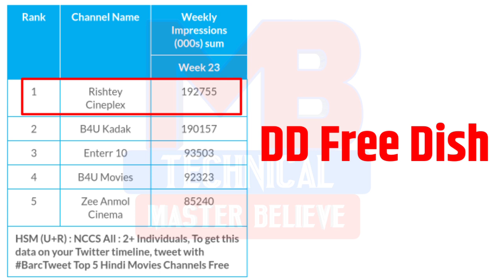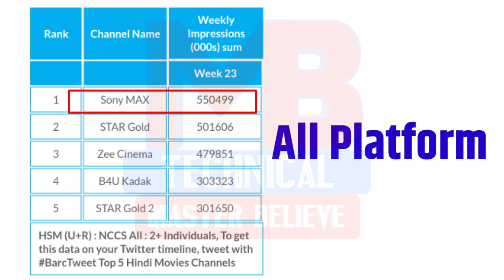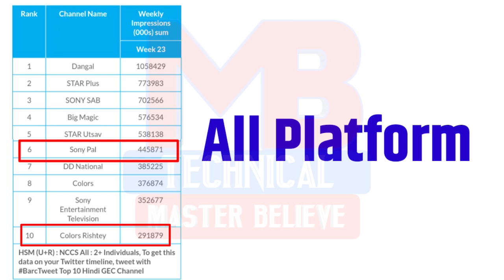23 Week TRP List l Ristey Cineplex No.1 Movie Channel In DD Free Dish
23 Week TRP List l Ristey Cineplex No.1 Movie Channel In DD Free Dish